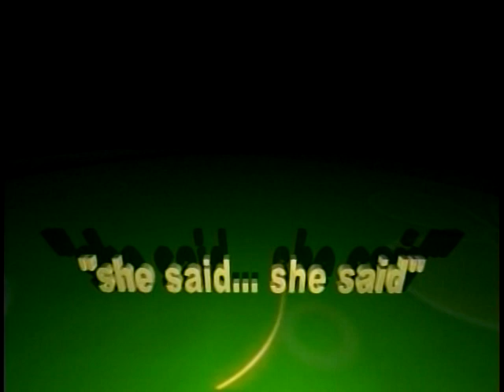Big Mom and Big Dad Borromeo and JM Rodriguez - She Said She Said .2